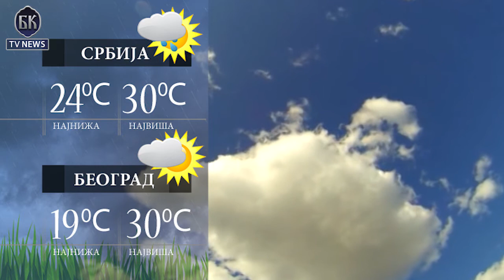BKTVNews TELEFAKT 03 05 2018